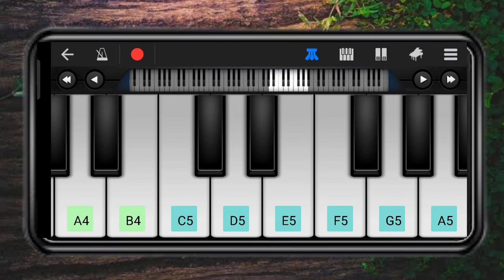Manike Mage Hithe/Learn easily on piano/Piano lesson with chords/Walkband 🎵🎹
Manike Mage Hithe cover piano 🎹

piano lesson with chords
piano tutorial for kids
piano tutorial on mobile phone
piano tutorial
Walkband lessons
Walk band piano lesson in hindi
learn piano easily on your mobile
walk band mobile App
learn music in walk band piano app